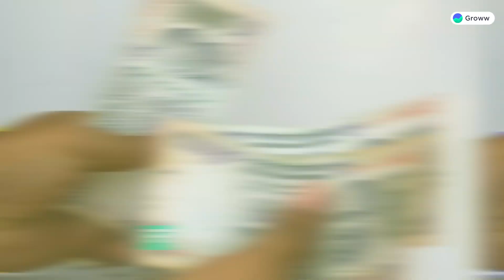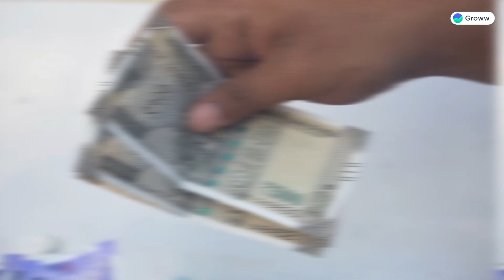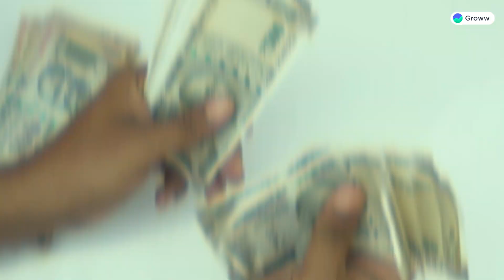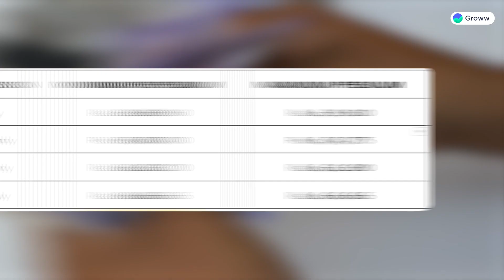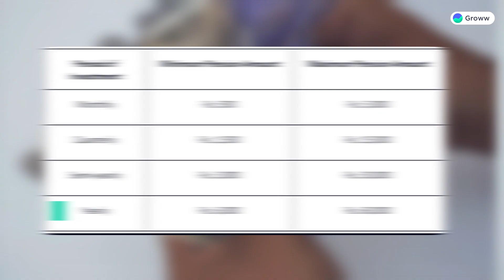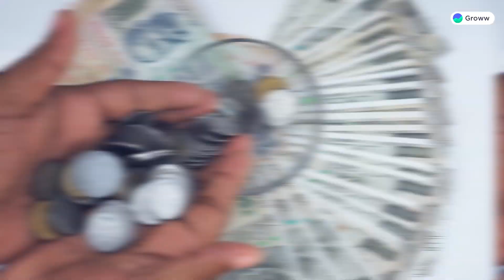What is Varishtha pension bima yojana? | What is the interest rate for Varishtha Bima Yojana 2023?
In today's video, we're diving deep into the Varishtha Pension Bima Yojana, a government-backed retirement scheme that has been making waves in 2023. 🌟 Curious about what this scheme entails and what the interest rates are? You've come to the right place! 🤔💰

The Varishtha Pension Bima Yojana, also known as VPBY, is a pension plan specifically designed for senior citizens in India. It's a savings-cum-pension scheme that provides financial security and a regular source of income during retirement. 🧓🏽💼

In this video, we'll break down the key features of the Varishtha Bima Yojana, including eligibility criteria, benefits, and the all-important interest rate. 💲📈 Speaking of interest rates, we'll also reveal the latest rates for 2023, so you can make an informed decision about your retirement planning. 💡📊

Whether you're approaching retirement age or simply interested in financial planning options, understanding the Varishtha Bima Yojana and its interest rate is crucial. It's a government initiative aimed at providing financial stability to our senior citizens, and you don't want to miss out on the details! 🇮🇳👴🏽

So, join us in unraveling the Varishtha Pension Bima Yojana in this informative video. 💼🔔

00:00 Introduction
1:38 - What is Varishtha pension bima yojana?
2:37 - What are its features?
4:39 - How does the policy work?
5:31 - Premium options
6:34 - Benefits of the scheme
7:49 - Conclusion

To watch the best videos on Insurance,